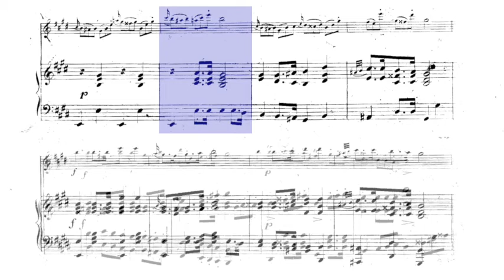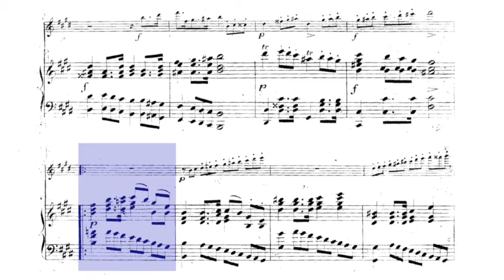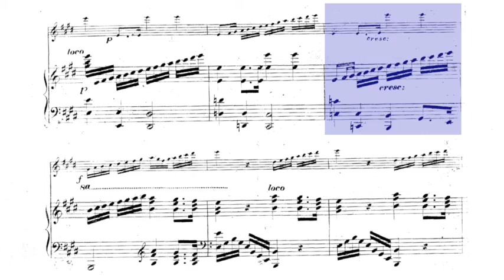🎼 F. SCHUBERT - Introduction & Variations "Trockne Blumen" [VAR. 7]- (Piano Accompaniment)